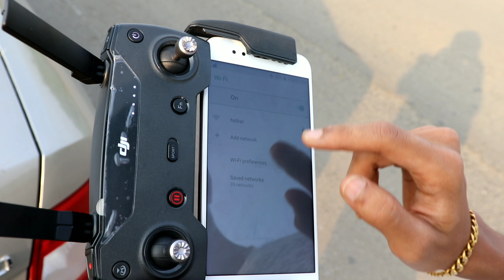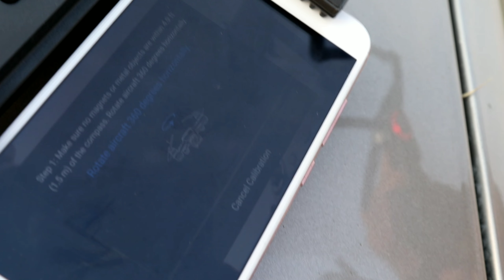Dji spark my first flight & Crow Attack